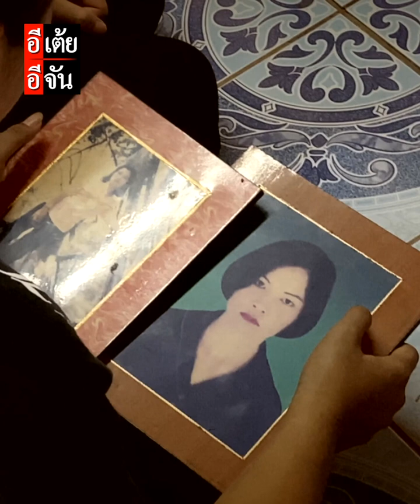ความหวังสุดท้าย คือขอแค่ได้เห็นรูปแม่ l มิวตามหาแม่ พลัดพราก 26 ปี : อีเต้ย อีจัน EtoeyEjan